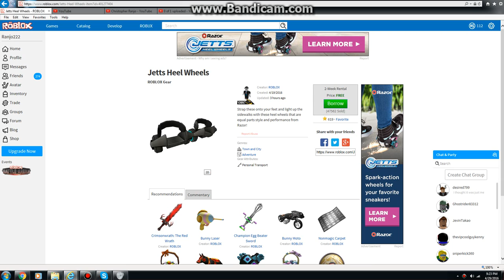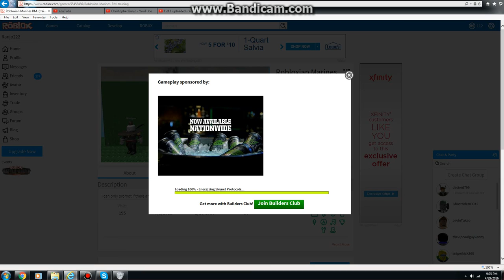Testing Out Jetts Heel Wheels On Roblox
You know what I hate about rental, once it has expired, you have to rebuy it again. I know it sucks. Other items are better, because they don't have rental. Once you buy it without rental, you have it permanent.

When I test this at my place, I feel like its still the same movement. When you're playing in a game like any roblox game, you normally walk at 16. 16 is our normal walk.